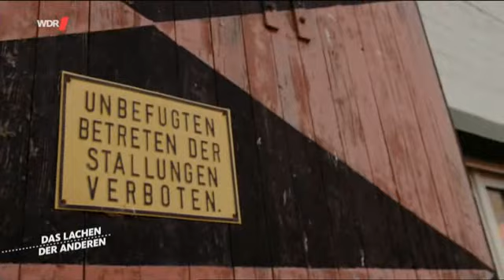Das Lachen der Anderen: Kleinwüchsige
Ausgestrahlt wurde diese Sendung am 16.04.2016 im WDR

Kleinwüchsige: Zwerg, Zwergolino, Liliputaner darf man das sagen?
Nein, doch halten sich „Stand up Comedian“ Oliver Polak und Comedyautor Micky Beisenherz daran. Die Beiden besuchen drei Tage lang kleinwüchsige Menschen in NRW und führen intensive Gespräche über Liebe, Sehnsucht und Beziehungen.

Wie schwierig ist es, sich als kleinwüchsige Frau auf einen normal grossen Mann einzulassen und was passiert mit kleinwüchsigen Teenagern, wenn alle grossen Kids die erste grosse Liebe treffen. Ist es als kleinwüchsiger Mann leichter eine Partnerin für das Leben zu finden, und wie hat sich das Leben kleiner Menschen in den letzten 30 Jahren verändert?

Micky Beisenherz und Oliver Polak hören nicht nur zu, sondern lesen auch zwischen den Zeilen, um nach drei Tagen der Begegnung, ein „Stand up Comedy-Programm“ für kleinwüchsige Menschen zu schreiben.

Stellt sich nur noch die Frage: Finden die Kleinwüchsigen den Humor auch witzig?